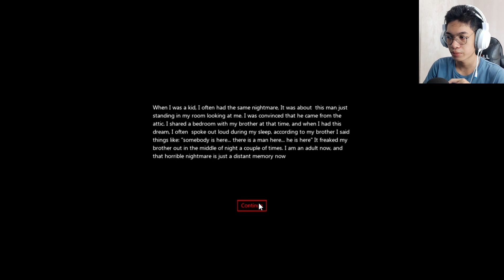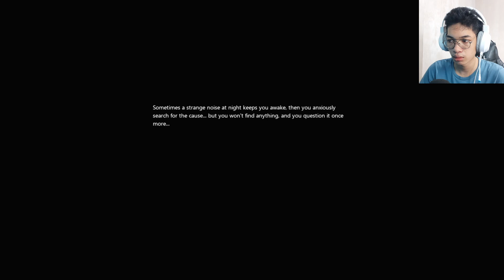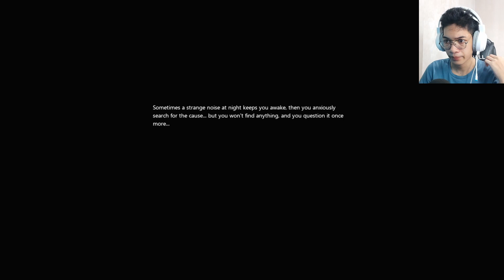THE MAN IN THE VIDEO!! | There is a Man in the Attic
The constant water pouring, the silence, my slowness, it's all factoring in the spooky scares.

"A short experimentary horror game I made in my free time.

Modelled and textured in blender, rendered in Unreal Engine 4

Takes about 10 minutes to complete"
Game by: Gone_North